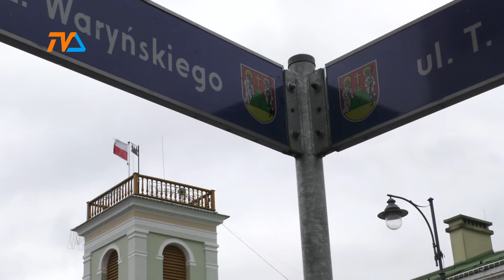80 deklaracji dotyczących OZE |TVSUWAŁKI